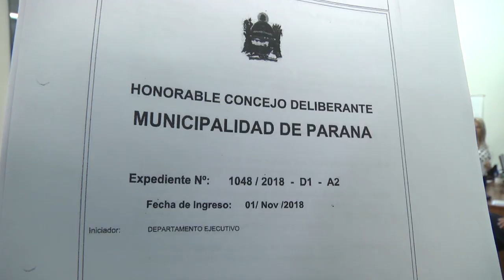Falta de quorum en la Comisión de Hacienda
El tema importante a tratar era el Presupuesto Municipal 2019. Los concejales del Frente para la Victoria, Cristina Sosa y Enrique Ríos se retiraron ante la falta de quorum.